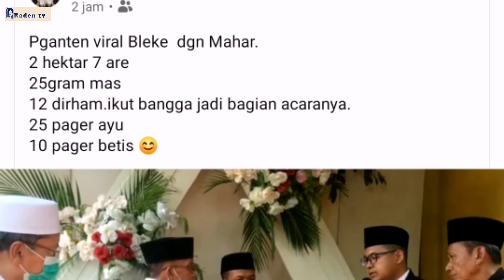VIRAL ! MASKAWIN TERMAHAL DI LOMBOK || MASKAWIN 2.7 HEKTAR HARGA 4M 600JT || SEMUA WARGA TERKEJUT...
Pengantin Perempuan bernama Ulva Hilyatur rosida S2.
BERASAL DARI DESA BELEKA LOMBOK TENGAH NTB

Baru selesai S2.

Sepanjang sejarah di desa Beleka ini, Tumben ada wanita di lamar atau menerima maskawin sebnyak ini.

dan ini skrg jadi pembicaraan masyarakat,
Semoga Samawa ya kak ulva. amin

akan di umumkan di video ini ↙️

WAJIB KOMEN DI VIDEO DI ATAS🕊️

2. Follow Instagram (Wajib /pemenang di cek)

-FOLLOW TIKTOK RADEN TV

3. Kemudian kamu buka video youtube yang linknya ada di atas ini, atau lihat di kolom deskripsi ini :

kalian harus teliti, karena akan di acak secara random coment picker di link video di atas.

Kamu tonton videonya, lalu kamu tulis komen apa aja dalam kolom komentar video tersebut, mau soal merpati, mau soal Toko raden, contoh :

jadi ini merpati yang bagus banget, Semoga toko raden cellular semakin maju dan laris manis.

Nama depan: Raden

ingat! Tulis komen tidak perlu kata pembuka atau salam, misal "don't Give ip never surrender" salam bang" Dll, kalau masih kata pembuka, Maka akan di diskualifikasi. Dan komen hanya boleh maximal 2x, Kalau lebih akan di diskualifikasi juga.

4. Priode Giveaway ini Berlaku 04 Desember 2020 Hingga 20 Desember 2020. Pemilihan pemenang Menggunakan Youtube Random Comment picker, Dipilih secara acak oleh sistem dan di siaran langsung Live di youtube dan Instagram @raden_cellular ( Kalau kamu mau lihat proses pemilihan pemenang nya, maka rajin-rajin lihat Instagram Raden Cellular  pada tanggal pemilihan pemenang).
Pemenang yang terpilih adalah mutlak tidak dapat di ganggu gugat. para pemenang akan di minta potocopyan KTP/NIK/KK untuk menyocokan mama depan kamu. Oya aku youtube / Instagram kamu harus ada di postingan.

5. Bagi pemenang akan dihubungi langsung via DM Instagram untuk konfirmasi Alamat pengiriman hadiah. Dan akan di kirim 1-2 minggu kedepan dan bila hadiahnya sudah datang di minta untuk berpoto bersama hadiahnya untuk di pasang di instagram RADEN CELLULAR.

Yuk ikutan Giveawaynya, Semoga kamu beruntung.

Musik
- Vlog no copyright musik